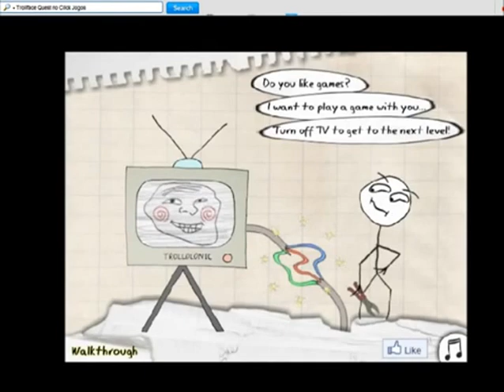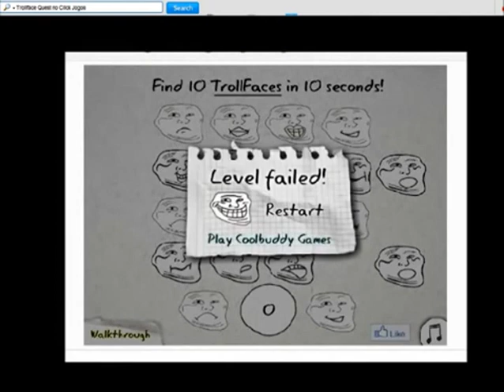trollface quest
português
foi uma gameplay tão chata , que pena que a musica trolololo tem direitos autorais

ingles
Was a gameplay so boring, what a pity that trolololo music has copyright